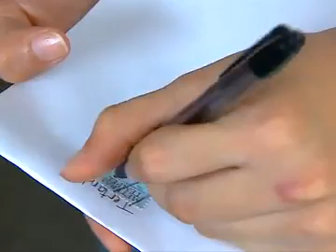Bukan Mawar Tapi Melati Eps 9,10 & 11 (1)